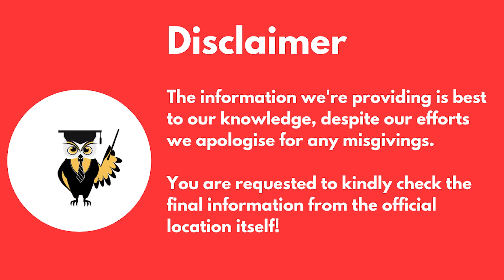NIT Silchar | National Institute of Technology Assam | NIT Silchar Courses | NIT Silchar Placements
Hey everyone,

In this video, we will talk about NIT i.e. National Institute of Technology in Silchar, Assam. Watch the video to know more about NIT Silchar courses and NIT Silchar placements.

Student Khabri